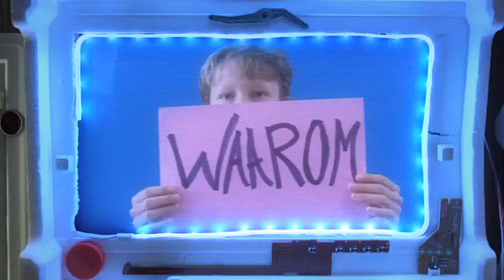Promo DUS IK BEN JR afl.3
Vogelliefhebber Sam (11) is dolblij als hij op weg naar huis een zieke uil vindt. "Maar is het niet heel gek," overlegt hij met de denktank, "dat ik blij ben met een lijdend dier?" In aflevering 3 pluizen denkpiloot Borre en de denktank Sams vraag over 'helpen' en 'medelijden' uit. Huisfilosoof Stine Jensen legt een daklozenkrantverkoper haar eigen dilemma voor: moet ik je nou wel of niet iets geven? Want Nietzsche zegt dat medelijden de ander alleen maar zwakker maakt? Giorgio (13) wordt door Borre naar Greenpeaceboot de Sirius gezapped om een echte activiste aan de tand te voelen. De denktank leert een nieuw woord en filosofeert over de vraag: Helpen we een ander niet altijd ook een beetje voor onszelf?